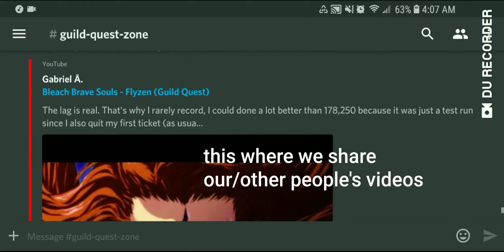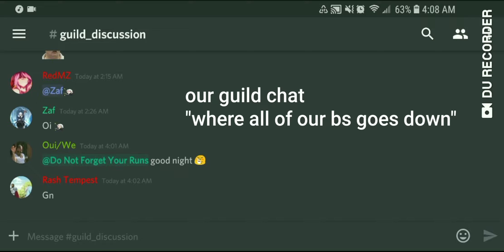Another Guild Recruiting Video